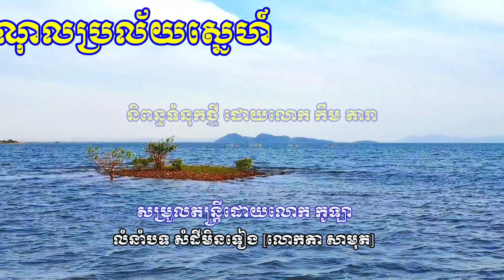បំណុលប្រល័យស្នេហ៍ ច្រៀងភ្លេងថ្មីដោយ ជាច័ន្ទ សារ៉ាត់ ទំនុកថ្មីដោយលោក កឹម តារា លំនាំបទដើម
នេះជាសាច់រឿងពិតរបស់លោក ច្រឹង វាសនា នៅប្រទេសកូរេ
និពន្ធទំនុកថ្មីដោយលោក កឹមតារា សព្វថ្ងៃរស់នៅខេត្តបាត់ដំបង តាមលំនាំបទដើម សំដីមិនទៀង របស់លោកតា សាមុត